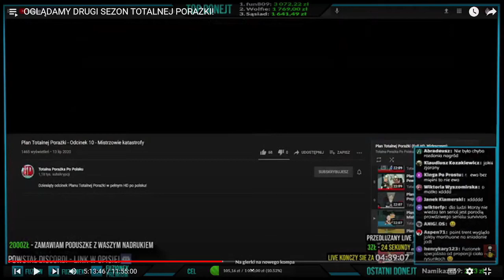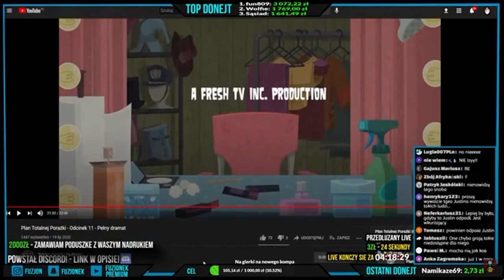fuzionek ogląda plan totalnej porażki odc 11